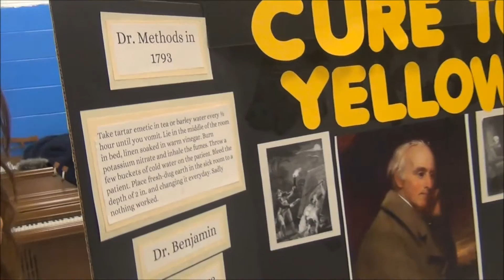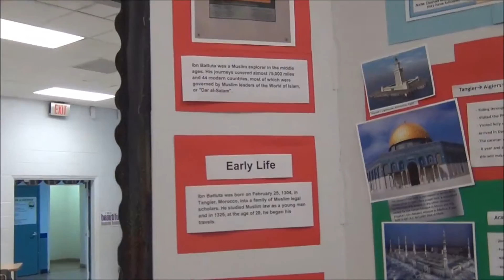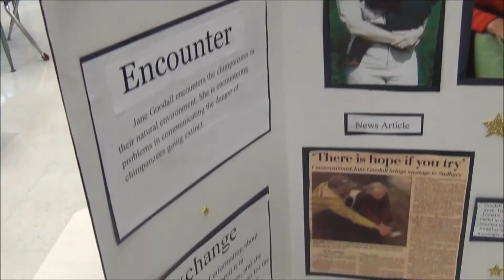History Fair 2016